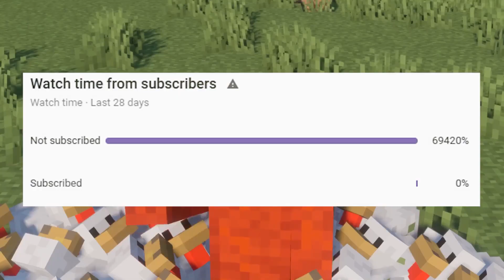It's Fall Friday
this video wasn't even recorded on a friday lol

In this video, I’m not playing Minecraft, but the lava rises, or Minecraft manhunt. This is a video where I don’t do a Minecraft speedrun. Instead, I’m doing what the title suggests, which is not Minecraft but the water rises. This video was very poggers. POG CHAMP!!!